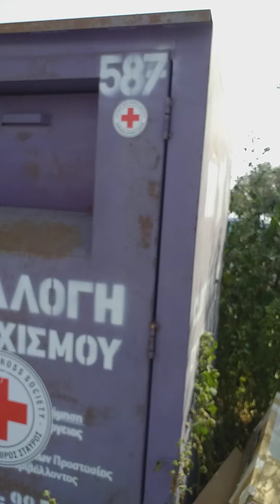Day-off, chikahan at sagot sa tanong if anong dadalhin na damit papunta dito sa Cyprus.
This is my life as a domestic helper here in Cyprus.